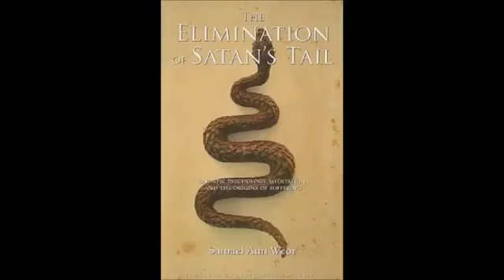Elimination of Satan’s Tail Dissolving The "I" By Samael Aun Weor Full Audiobook English